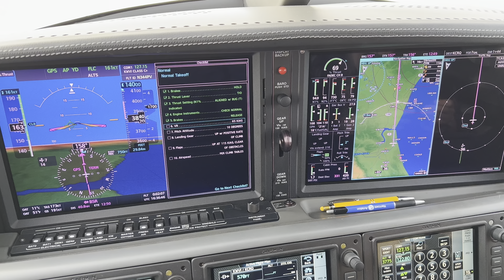CLIP06 - Santa Cruz Morning Departure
Vision Jet flying - 4K HDR

(this video is replacing the 24OCT22 HDR-buggy version that had 296 views).